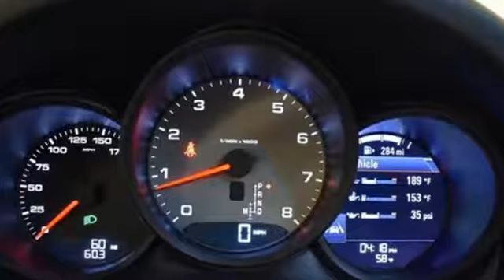New 2018 Porsche Macan Atlanta Alpharetta, GA P14080 - SOLD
Year: 2018
Make: Porsche
Model: Macan
Trim: S
Engine: 3.0L V6
Transmission: 7-Speed Porsche Doppelkupplung (PDK)
Color: Black
Interior: Black/Luxor Beige
Stock #: P14080
VIN: WP1AB2A57JLB33616
Black 2018 Porsche Macan S AWD 7-Speed Porsche Doppelkupplung (PDK) 3.0L V6 14-Way Power Seats, 19" Macan Turbo Wheels, Automatically Dimming Exterior Mirrors, Automatically Dimming Interior Mirrors, Bi-Xenon Lighting System w/PDLS, BOSE Surround Sound System, Front & Rear Heated Seats, Front Seat Ventilation, Gloss Black Exterior Package, Lane Change Assist, Memory Pkg, Navigation Module for PCM, Panoramic Roof System, Porsche Entry & Drive, Premium Package Plus.

Address:
4006 Carver Drive